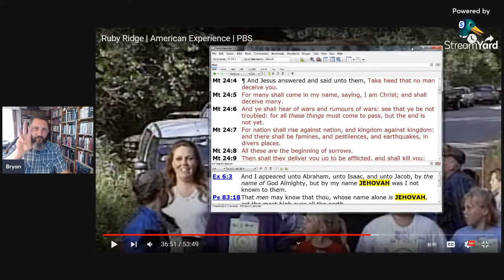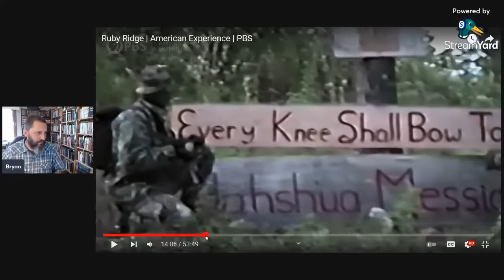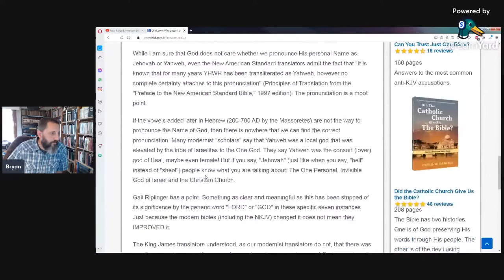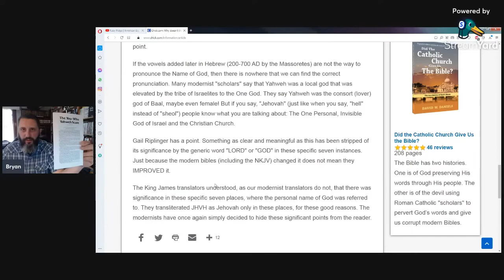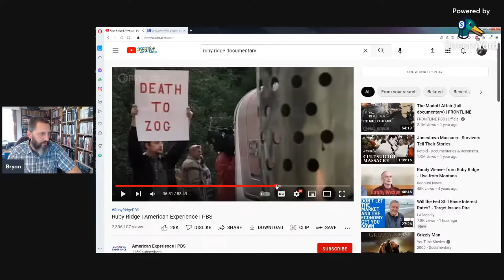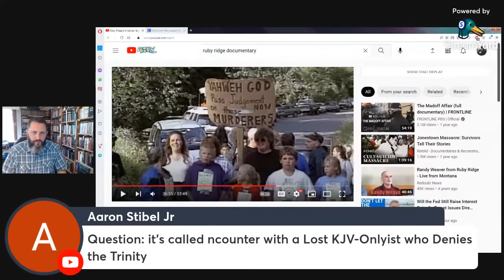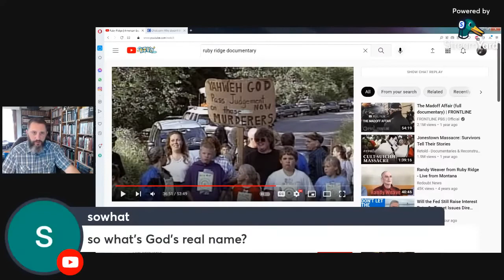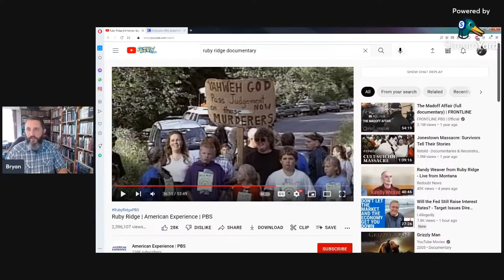Proof That Yahweh Is A FALSE god - Bryan Denlinger